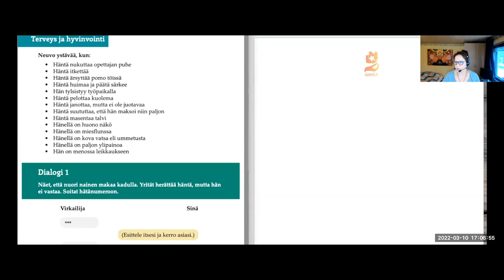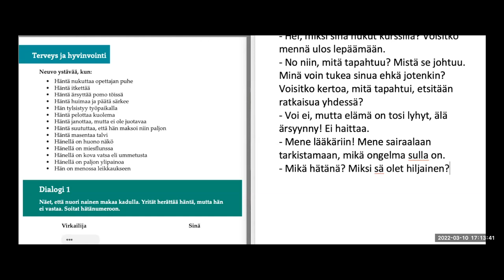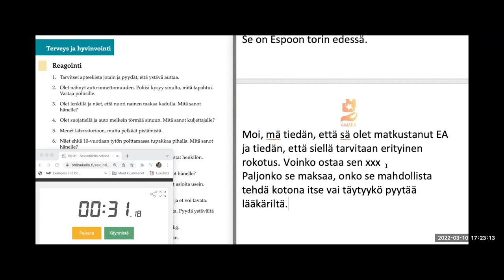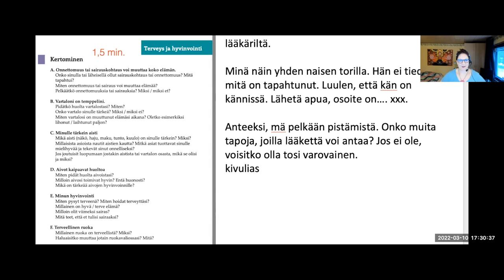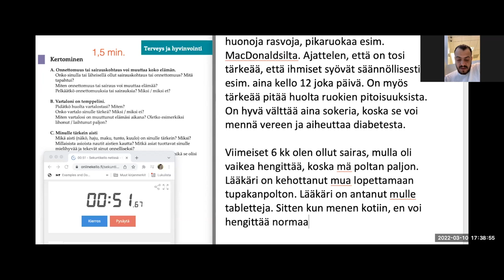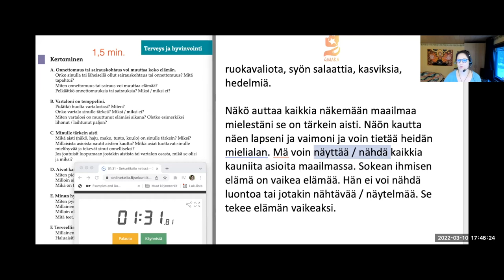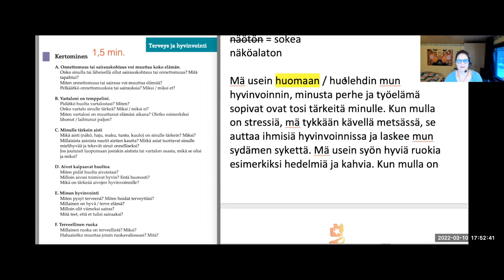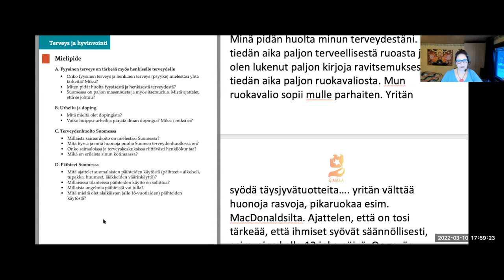Terveys ja hyvinvointi - treenataan ykiin (Intermediate)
Teema Theme: Terveys ja hyvinvointi
Osateema Part theme: Yki, puhuminen
Taso Level: Keskitaso - Intermediate